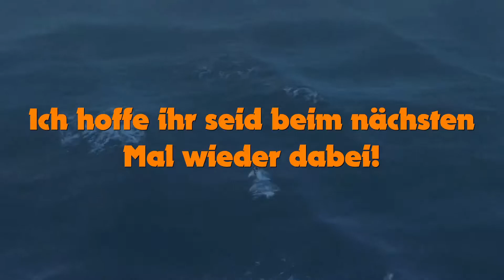Let's Play GTA Online PC Deutsch #002 - Auf der Suche nach ein paar Stunts [Full HD] (60 FPS)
Hey Freunde des gepflegten Wahnsinns. Nun ist es mal wieder soweit eine weitere Folge GTA Online für den PC steht bereit. Sollte sie euch gefallen lasst doch einen Like, ein Abo oder einen Daumen da.